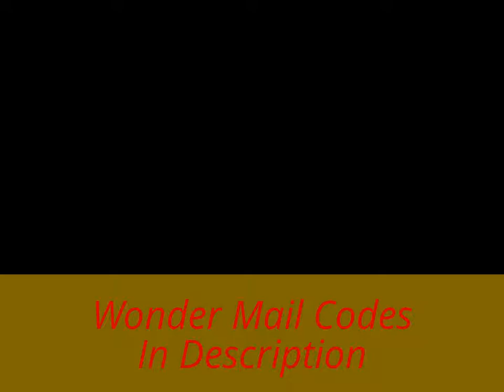Pokemon Mystery Dungeon Explorers Of Sky Zero Isle North Codes(US)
Recruit Female Electrode:
=F=SY %Y2TC@7 65SQW
@74H# H&W7+2M 2H&C

Golden Seed:   %Y+HT FKF4X#C 6SM%H
&01P# CK&74%F M+S6%

Recruit Rotom:
X+R22 7+J01NC %14WY
Q5@PS HSH928W 5&M7+

Egg:
2203@ &HP6#+Q H+R0Y
C&SF@ 3M19T9@ @TS6F

Wonder Gummi:
&80NW T0YPY4Y -PCS=
MR2%T 0X566MH 2&@X=

Recruit Male Torchic:
H3M58 SNP5QM@ JK29+
89RS6 7@F6TSX F625H

TM Earthquake:
2H5KW R79MQT# N64S@
W+Q&H -6N7PX6 =7W3Q

Cash(Deliver Plain Seed):
S+RM9 F9&%TRR X&6@7
T&P+J 6MR&HQX 1CK#7

Mystic Scarf:
=QRQ2 MY#@&S9 FQ9%T
S9&3R JC4NJ#& P7-P8

Recruit Mewtwo:
Q49PN P=H&83- M17CX
1-5SW T8PJQC T&F7#

Treasure Hunt:
50%64 8XK-5&- 884HT
MX4R #4#80#J &1PH#